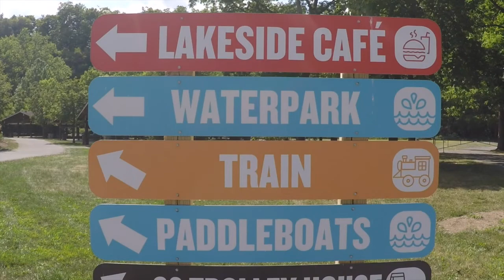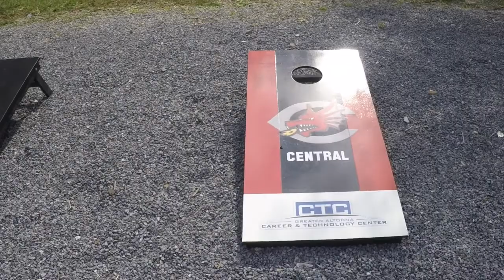Gary Baker Memorial Day, 2020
Leap-The-Dips has finally reopened! 'Nuff said!